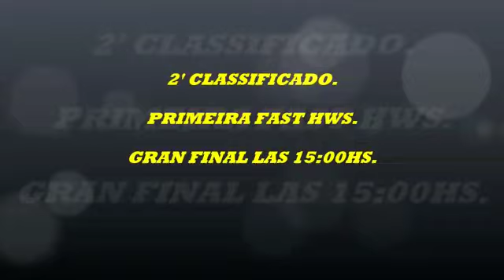Jockey club del Amambay 2°classificatoria (por todos os ângulos para você curtir)20/03/2021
Vídeo de Pra Cima Deles🙏🏻 🐴👀